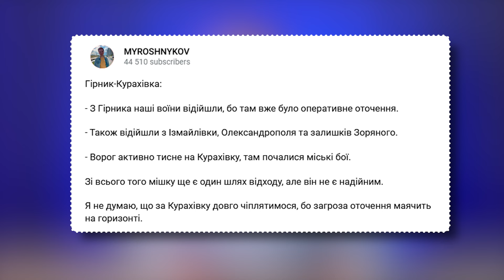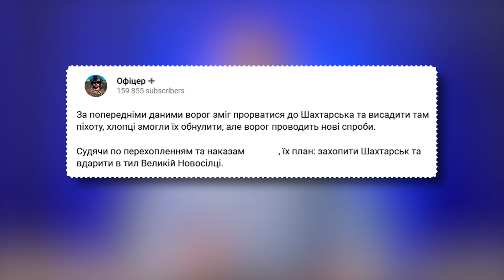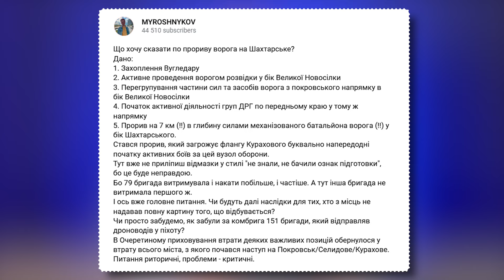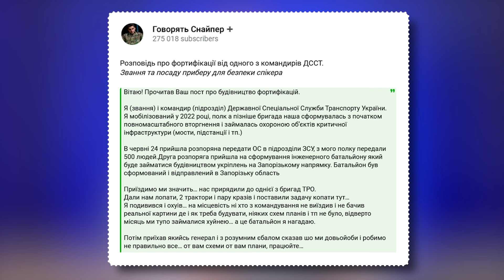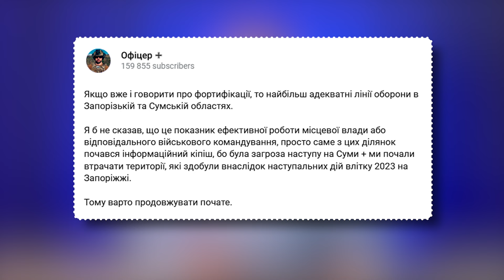Захвачены два города, прорыв под Угледаром и тяжелые бои в Курской области. ОБЗОР ФРОНТА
Российские войска захватили Селидово и прорывают первую линию обороны на Угледарском направлении. В Курской области уничтожен отряд Ахмата, а в районе Зеленого Шляха идут тяжелые бои. Это краткий обзор линии фронта за прошедшую неделю — давайте посмотрим, как изменились позиции сторон и на какие участки стоит обратить внимание, чего ожидать в ближайшее время.